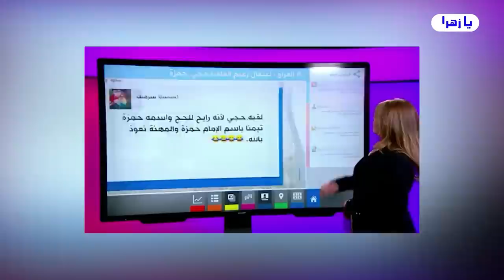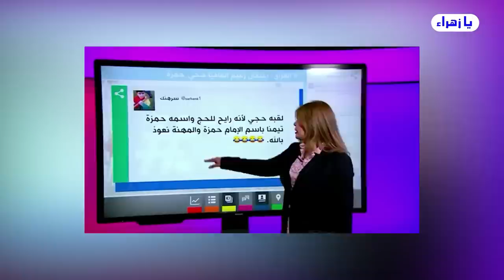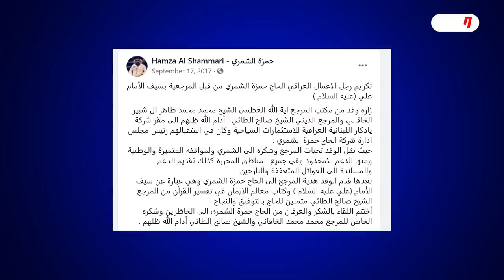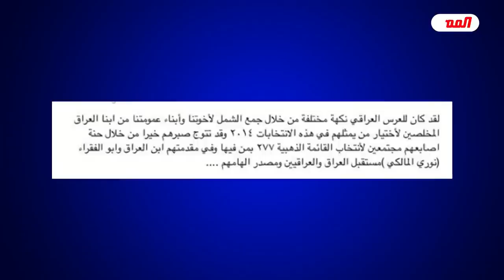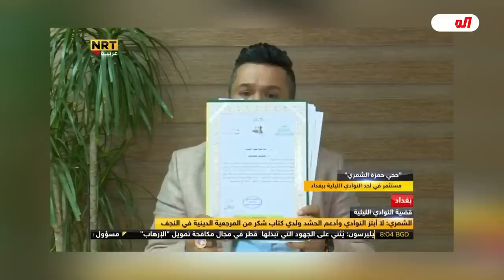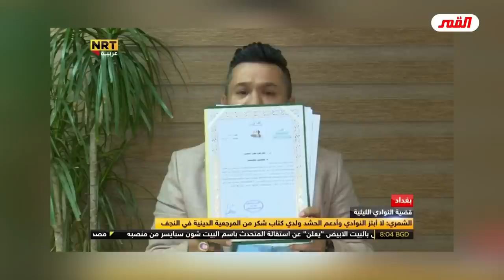مرجعية النجف تعلي شأن القوادين(حجي حمزة الشمري مثال)..! وتحارب كل من ينشر حديث أهل البيت..!